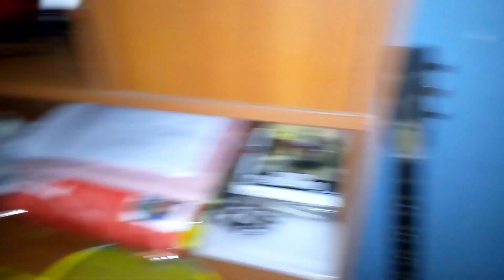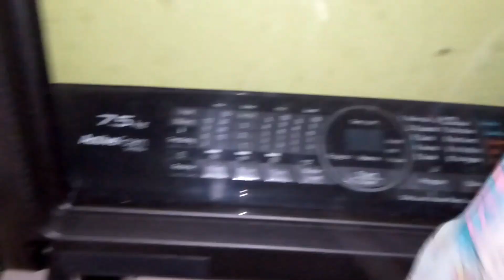রান্না করার আগে আমি সব কিছু কিভাবে গুছিয়ে রাখি।আমার দুপুরের মেনুতে ছিল নতুন আলু দিয়ে মুরগির মাংস।